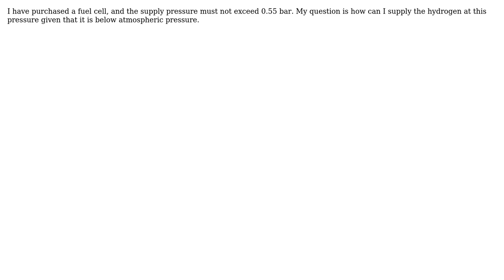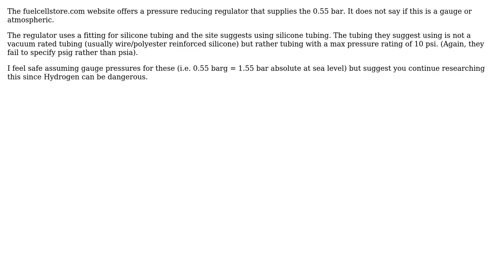How to supply hydrogen to a fuel cell at a pressure lower than the atmospheric pressure?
Engineering: How to supply hydrogen to a fuel cell at a pressure lower than the atmospheric pressure?

With thanks & praise to God, and with thanks to the many people who have made this project possible! | Content (except music & images) licensed under CC BY-SA | Music | Images & others | With thanks to user Wasabi user morristtu user Mohamed AbdelAlim user ericnutsch and the Stack Exchange Network Trademarks are property of their respective owners. You are responsible for your own actions.